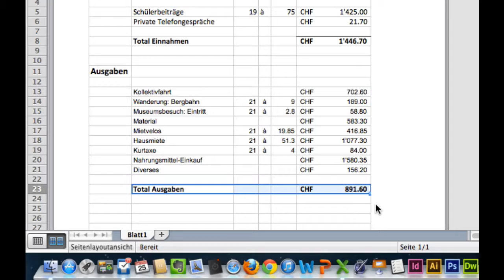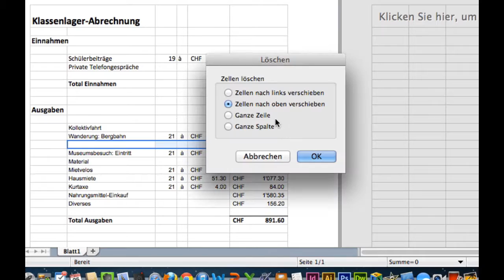Kurs Microsoft Excel 2011 Mac: 24 Tabellenkalkulation Kopieren Loeschen